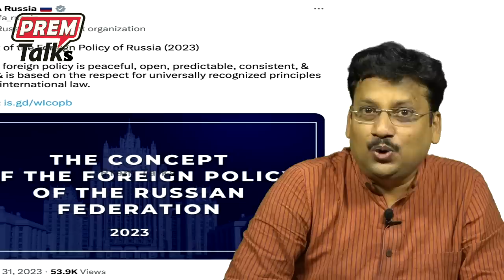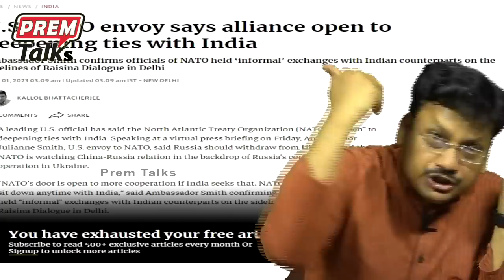భారత్ కొత్త పథకం వేయాలి! India working on new plan!